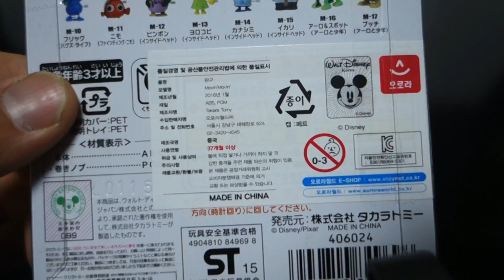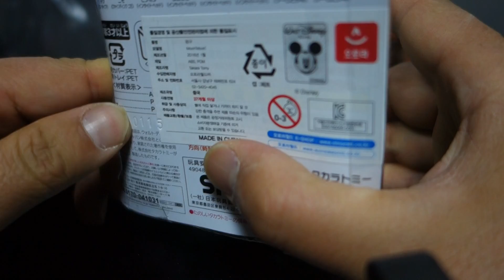굿다이노 장난감 공룡 알로 스팟 부치 [미니토이]미니TOY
유튜브 영상 마음에 드시면 [좋아요]   [ 구독 } 눌러주세요. ~
감사합니다.

캐릭터, 카톡이미티콘, 이모티콘, 메신져, 캐릭터그리기,
카카오톡  캐릭터그리는방법,